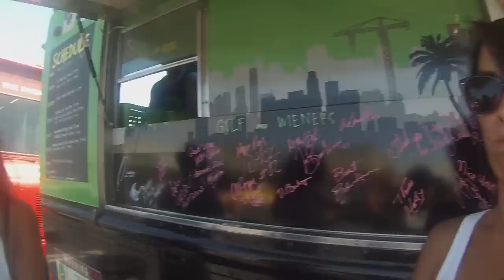Vape Blvd, eating Dogzilla Hot Dogs, & Pho Fun Times vlog!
This weekend I went to the grand opening of Vape Blvd in West Covina! There they had cool vapes with bunnies on them, and outside they had the Dogzilla Hot Dogs Food Truck! I tried one of the hot dogs which was super yummy! I had a fun weekend eating, vaping
and hanging out at the Vape shop! :) XOXO

FAN MAIL send to:
Arika Sato